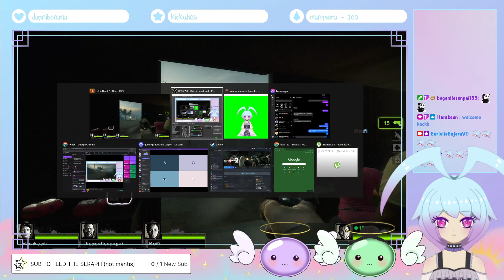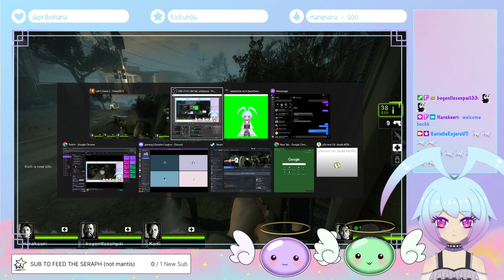[LEFT 4 DEAD 2] Swamp Fever【Eurielle Enjeru VT】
Hi! Henloooo! Heyyyyowazzaaaaap!

I also do a bit of art so check that out if you're interested wink wink

Will stream/draw/basically do anything for food. Donate if you want to support an always-hungry, traveling art seraph. Or just for funsies!